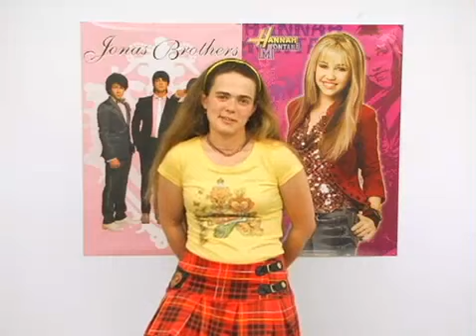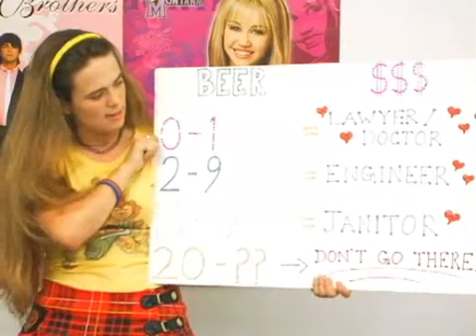Annoying Teenage Girl: Money Goggle (Stand Up Comedy)